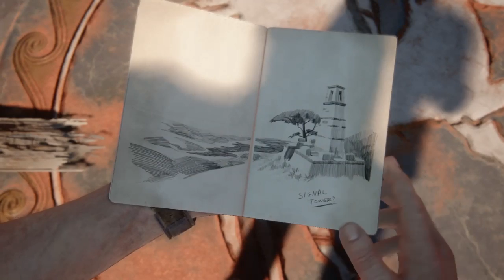ينشارتد 4 نهاية لص #4